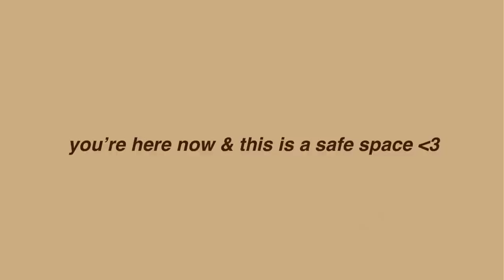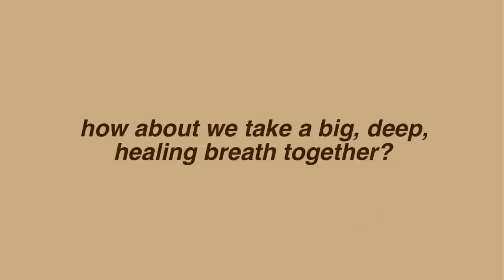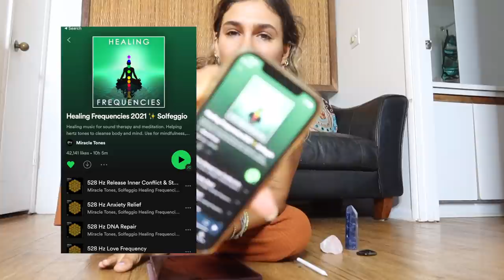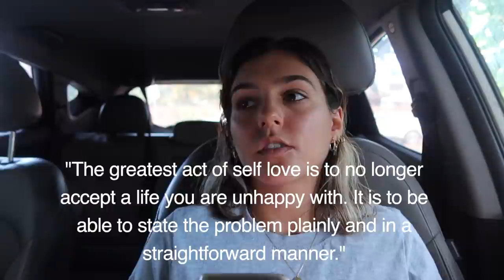pulling myself out of a depressive episode | my mental health tips and tricks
hey, hi, I love. it's been hard lately, you are not alone. keep doing you're very best. this too shall pass.

feel the feels even when it's uncomfy!
sending love and light xo
-han